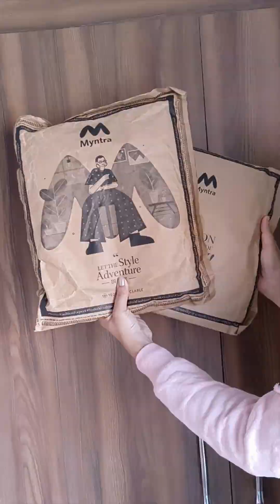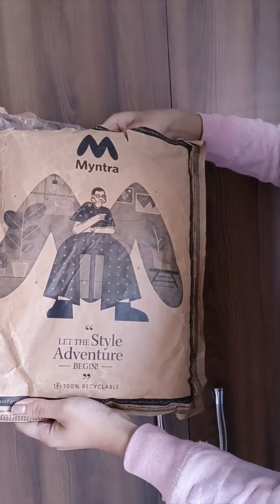Affordable Kurta Set Haul under ₹1000/